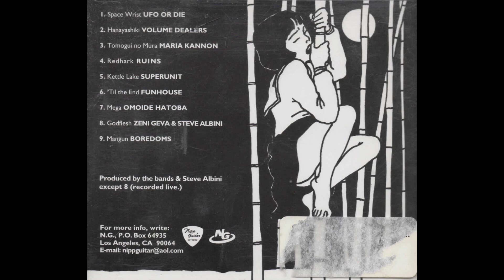Various Artists - Bad Sun Rising II (1995 COMP)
Various Artists - Bad Sun Rising II (1995 Nipp Guitar NG-D06152) killer compilation of Japanese noise rock produced by Steve Albini. "Kettle Lake" was recorded live by Superunit (Zeni Geva + Steve Albini), later featured on the Skin Graft Records pressing of Nai-Ha and the 2018 compilation Maximum Implosion.
Audio rip and scans from CD.

1 UFO Or Die - Space Wrist 1:41
2 Volume Dealers - Hanayashiki 2:38
3 Maria Kannon - Tomogui No Mura 1:39
4 Ruins - Redhark 1:05
5 Superunit - Kettle Lake 4:56
6 Funhouse - 'Til The End 3:58
7 Omoide Hatoba - Mega 4:03
8 Zeni Geva & Steve Albini - Godflesh 4:42
9 Boredoms - Mangun 1:41

fuck music